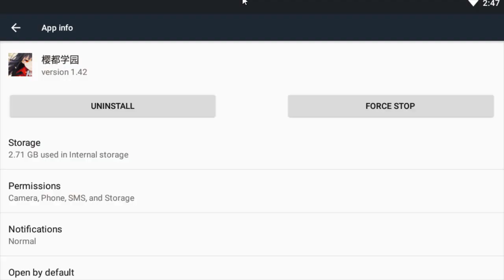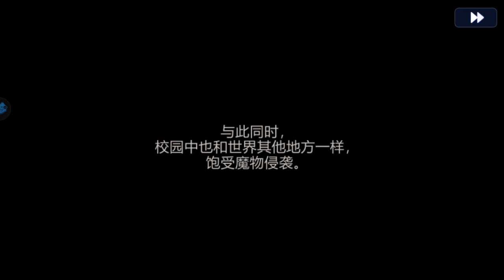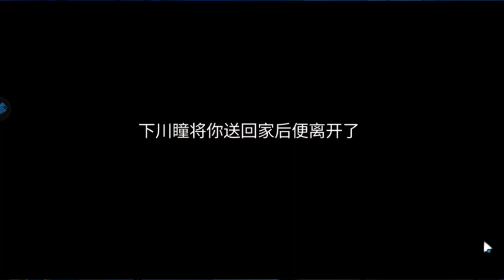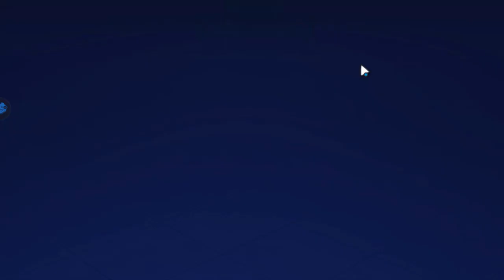MIRIP PERSONA BANGET - SAKURATO GAKUEN ( ANDROID ) RPG GAMEPLAY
Sakurato Gakuen, a pure Japanese fan drama card mobile game, is coming! The RPG and AVG gameplay are perfectly integrated, and the real scene restores the Japanese streets. Characteristic city walks, maze exploration gameplay, create an immersive fan drama game experience.

Here is the singularity where countless parallel time and space meet-under the huge cracks in the urban sky, everything once ended here, and everything will begin here again...
You are a high school student who has had memory loss. You live a normal student life in school-attending classes, taking exams, and participating in clubs. However, your peaceful campus life was completely broken after being involved in a supernatural event.
In order to protect the people around you, you continue to solve all kinds of supernatural events. Through the plotting step by step, you will gradually understand the demons, eliminate the spiritual disaster, and become the patron saint of this world together with like-minded friends-the awakened.

Battle play
-Cards: Over 40 well-painted cards, Japanese-style national-level combat mode, incorporating the elements of the five elements to create a unique combat combination;
-Labyrinth: Say goodbye to conventional push maps, explore the high-degree-of-freedom dungeon area, use the formal terrain to deal with the enemy, and seize the battle opportunities;
-Gods: The characteristic gods descending system, strengthen the combat strategy, perfect combination of splendor and strategy.

Features of Yingdu
-AVG: Combining RPG and AVG, with more than 100,000 words of script, the plot is progressive, each of your choices will affect the development of the story;
-Psychic: You will be psychic with powerful creatures in various parallel worlds. Japanese gods, famous military commanders, and well-known big monsters will all be your psychic partners who fight side by side;
-Fanju: Fanju plot animation, perfectly showing the ups and downs of the plot, giving you an immersive plot experience;

Relaxed leisure
-Campus life experience: go to class, read, work, and take exams, experience a relaxed student era;
-Multiple leisure games: fishing, cooking, hot springs, blessing, all kinds of leisure
-Mobile phone fetters system: The characteristic Awakener mobile phone system, contact your partner, date with TA in every corner of the city, and unlock the exclusive novel-style plot.

Exploratory plot promotion + thousands of plot evolutions, saving the cherry capital on the verge of apocalypse, you and your partner are needed! Come join us and learn more about Sakurato Gakuen!